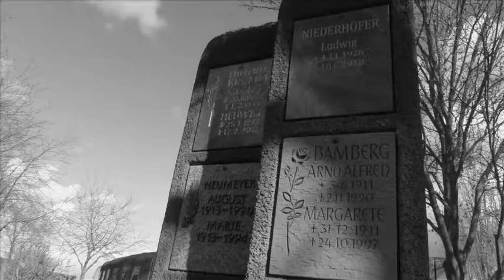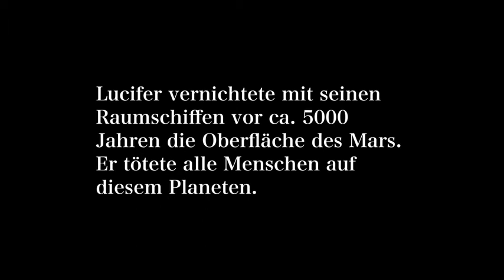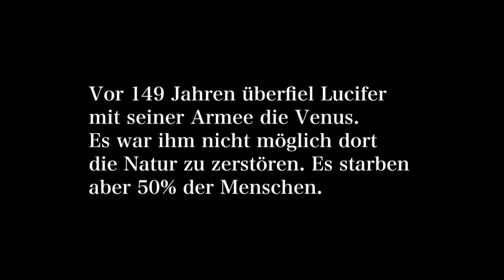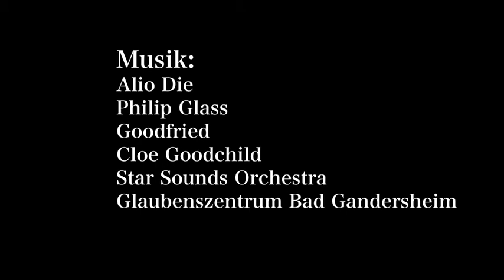Die Zivilisation der Erde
Dieser Film gibt bekannt wer verantwortlich ist für diese Zivilisation der Erde